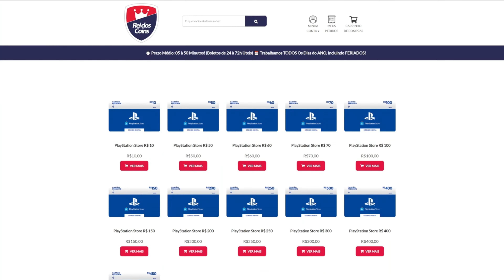MUDARAM O CORPO Da ATRIZ De STELLAR BLADE! BUNDA GRANDE e MULHER BONITA NÃO PODE MAIS!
5- Deveria ter acessado se você quisesse uma chave OEM barata e genuína!